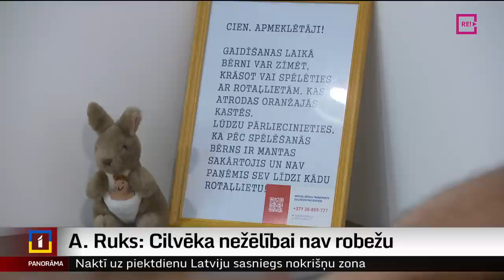A. Ruks: Cilvēka nežēlībai nav robežu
Cilvēka nežēlībai laikam nav robežu! Tā saka Valsts policijas priekšnieks, kura rīcībā ir arī neizpaužama informācija par notikušo traģēdiju ar septiņus gadus veco Justīni. Visticamāk, meitenes slepkavība notikusi alkohola reibumā. Viņas līķis ir rūpīgi slēpts, un ģimene ilgstoši spēlējusi teātri, kopā ar brīvprātīgajiem meklējot bērnu. Gan tēvam, gan pamātei jau norīkota tiesu psihiatriskā ekspertīze. Turpina Aija Kinca.